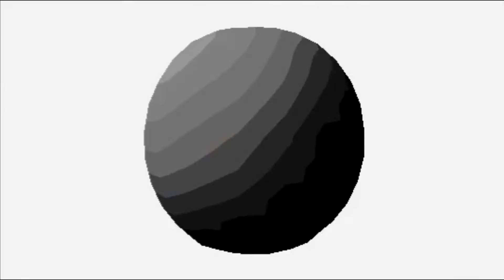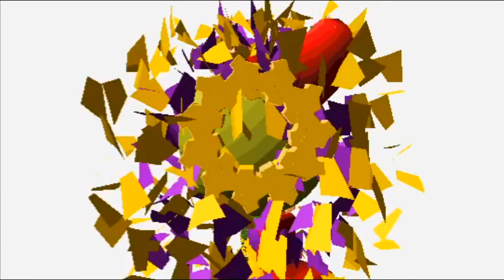Mega Man 2 - 3D Movie Maker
I made this when I was 12 years old with Microsoft 3D Movie Maker animation program in 1998.
Dr. Wily wants revenge and has made 8 Robot Masters to counter Mega Man.

Mega Man has to take on all eight robot masters from the NES Mega Man 2 game.  Click the end screen video at the end for the final battle, as this animation was never finished, so at age 35 I DID finish it.  But everything seen here was made when I was 12.

Great MIDI music, and a fun tribute to the original game on the Nintendo Entertainment System, NES, by Capcom.

not for kids, bitch